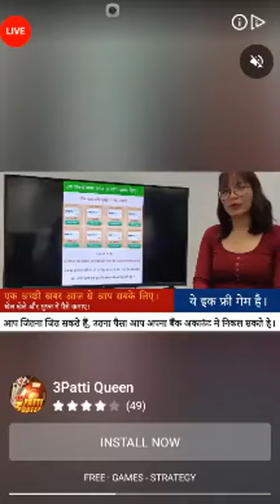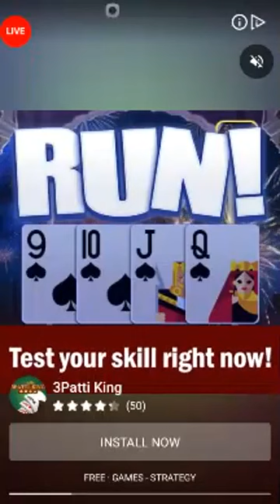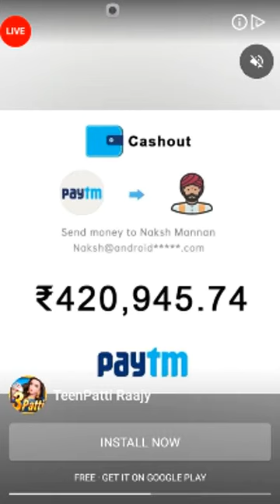Gaming eTech -New Game Lover - Candy Crush Saga Mobile Game #107